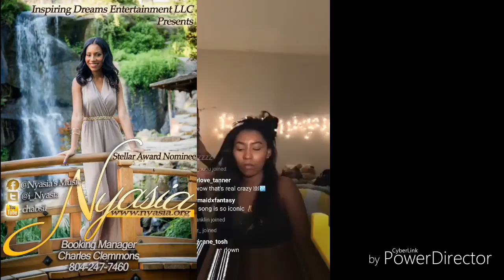Our Precious Teen Sensation Is All Grown Up!